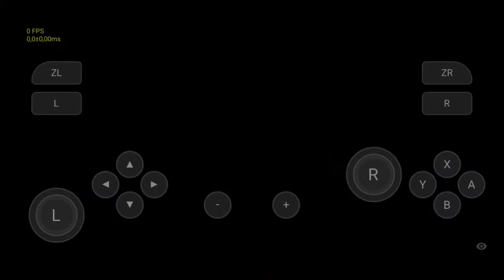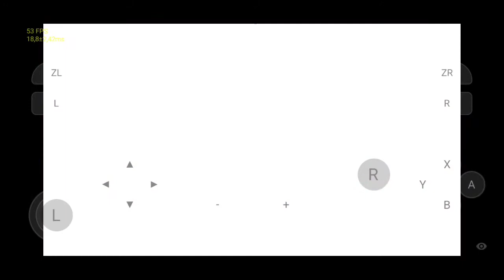skyline emulator 1181 , rolling Gunner gameplay on Snapdragon 845 (poco F1)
android 12 pixel experience plus
bug ,pas keluar game ,g bisa main lagi